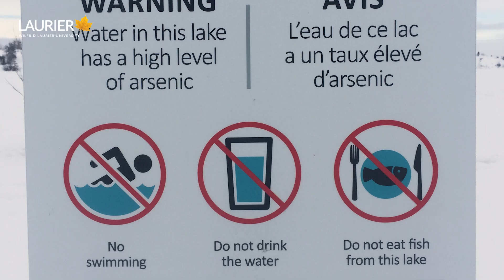Studying northern lakes in a changing climate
Wilfrid Laurier University's Remote Sensing of Environmental Change (ReSEC) Research Group studies the response of cold region hydrology to the changing climate. Using remote sensing methods and mathematical modelling, faculty and students monitor lake ice, snow depth and land cover.